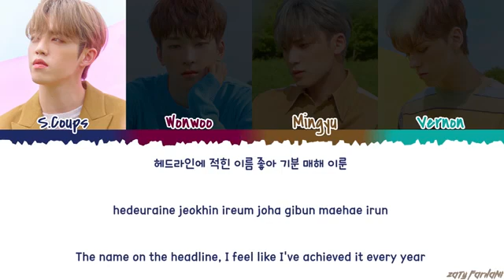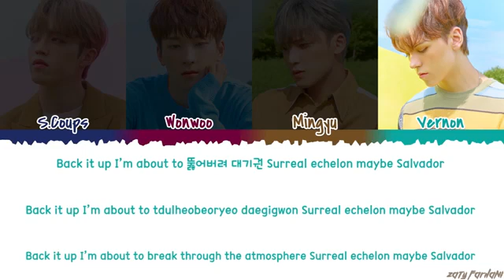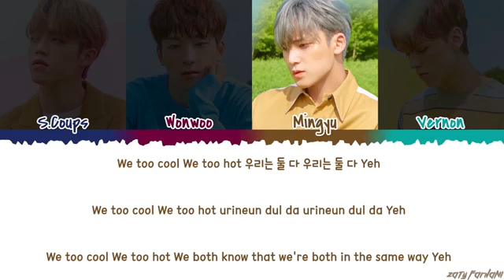SEVENTEEN (Hip Hop Team) - 'BACK IT UP' Lyrics [Color Coded_Han_Rom_Eng]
seventeen back it up
seventeen back it up lyric
seventeen back it up color coded lyrics
seventeen back it up audio
seventeen back it up live
seventeen back it up concert
seventeen back it up video
seventeen back it up mv
seventeen back it up showcase
seventeen back it up teaser
seventeen back it up cover
seventeen back it up line distribution
seventeen lyric
seventeen hit lyrics
seventeen 247 lyrics
seventeen fear lyrics
seventeen lucky lyrics
seventeen second life lyrics
seventeen let me hear you say lyrics
seventeen network love lyrics
seventeen snap shoot lyrics
seventeen happy ending lyrics
seventeen lie again lyrics

💕 FOLLOW ME 💕